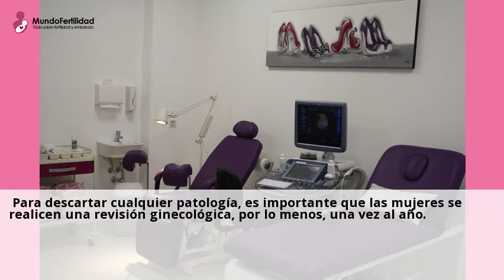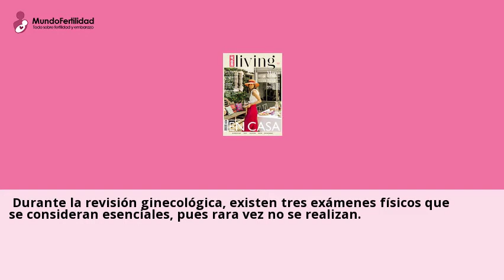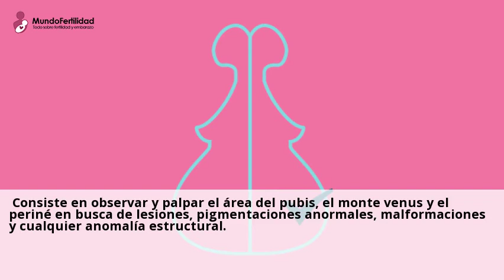Revisión ginecológica, en qué consiste y cuándo empezar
Una revision ginecologica no solo es necesaria para conocer el estado de los
organos reproductores, tambien es indispensable para detectar afecciones y ...Consulta a centros con el servicio de Revision ginecologica online y gratis desde